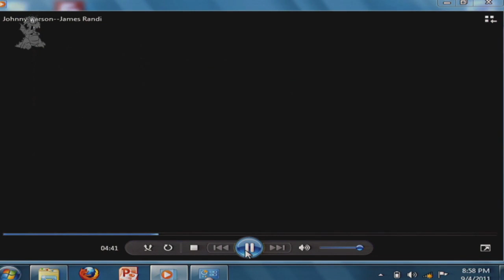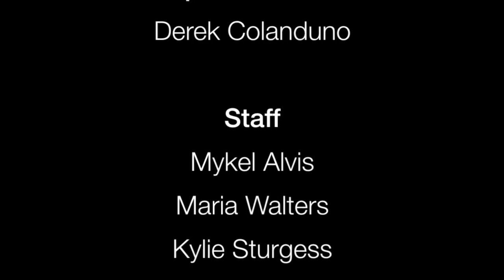Great Superhero Skeptics! The History (and Herstory) | Phil Plait, Kylie Sturgess, et.al.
Many of us know some names but who have you missed and who should we know? A roundtable discussion on great authors thinkers past and present.